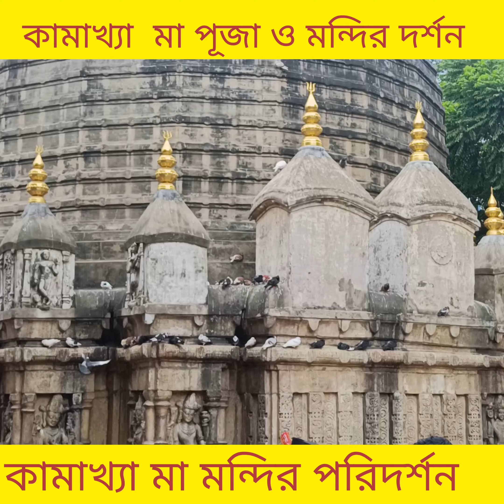কামাখ্যা মন্দির দর্শনের সমস্ত তথ্য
কামাখ্যা মন্দির দর্শনের সমস্ত তথ্য, maa kamakha Temple guide in bengali

Your Queries!
1.kamakhya devi mandir
2.kamakhya temple vlog
3.kamakhya mandir assam
4. kamakhya mandir tour
5.kamakhya mandir ka rahasya
6.kamakhya devi
7.kamakhya tour guid
8.kamakhya devi tample
9.kamakhya mandir kaise jaye
10.kamakhya mandir kaise hai
11.kamakhya mandir kaise bana
12.kamakhya mandir kaisa hota hai
13. kamakhya kaise jaen
14. kamakhya mandir vlog in bangali